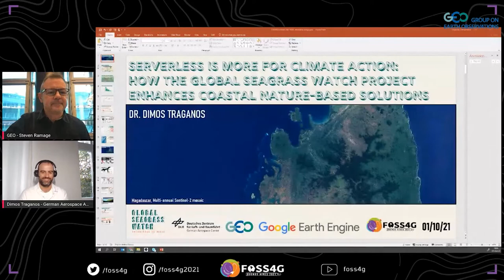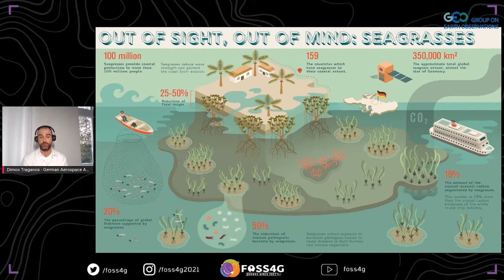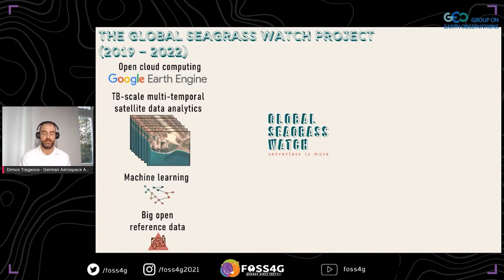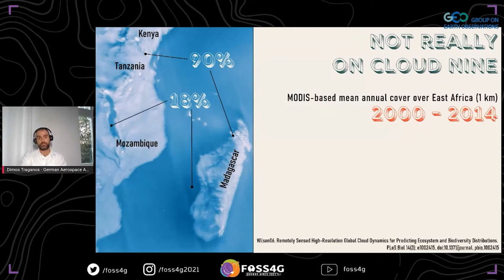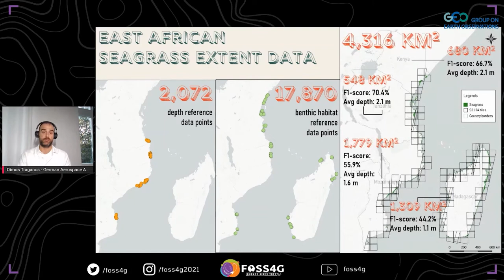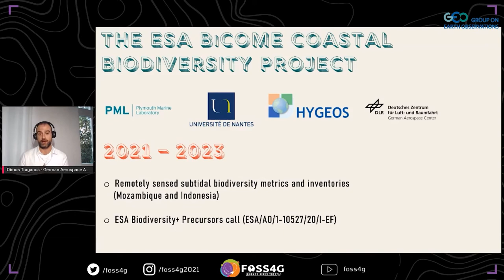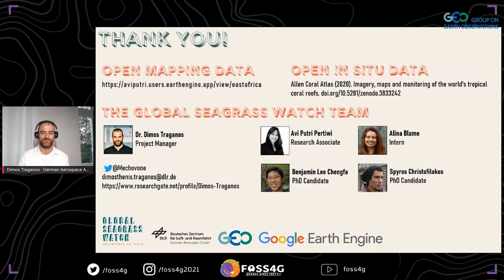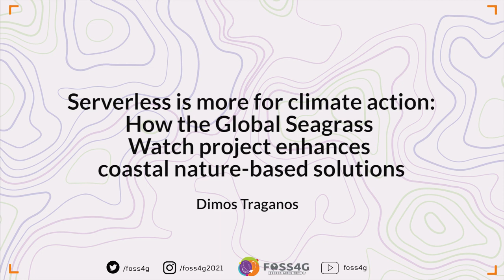FOSS4G 2021 Serverless is more for climate action: How the Global Seagrass Watch project enhances ..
Serverless is more for climate action: How the Global Seagrass Watch project enhances coastal nature-based solutions

Seagrasses are one of the most valuable yet underestimated components of the world’s interconnected seascape environment along with mangroves, tidal flats, corals and kelp forests. Spread in 160 countries, seagrasses are vast carbon sinks storing 20% of the global oceanic carbon pool with burial rates 10 times larger than tropical forests, therefore heralded as nature-based solutions to climate change. Here, we present the Global Seagrass Watch project which is funded by DLR and supported by the GEO-GEE program. The project aims to build a cloud-native seagrass carbon monitoring service within the open Google Earth Engine platform, amalgamating cloud computing, artificial intelligence, open big satellite data with open field data collections. We demonstrate regional and national seagrass carbon stock inventories across 128,000 sq. km in East Africa which could assist policy makers and governments to update their Nationally Determined Contributions for strengthened climate action in and beyond East Africa.

Talk, Climate Action

DLR

Level –
1 - Principiants. No required specific knowledge is needed.

English